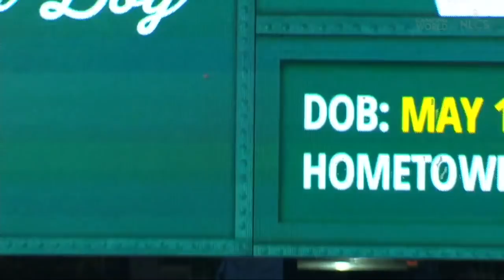NLCS Gm4: Willson Contreras crushes a homer off the scoreboard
Willson Contreras unloads a mammoth solo home run to left that hits the scoreboard, giving the Cubs a 1-0 lead in the 2nd inning of Game 4 of the NLCS